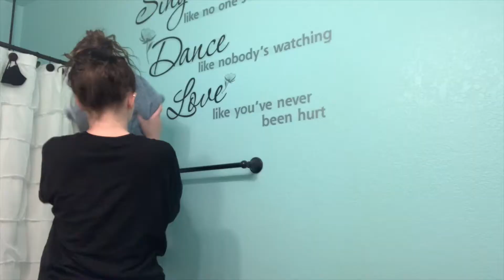MY SCHOOL NIGHT ROUTINE | 2021 after school night routine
having a routine is something super important to me. it helps me stay motivated, and it creates a good vibe. this video is sharing my night routine with you, and what it looks like for me.